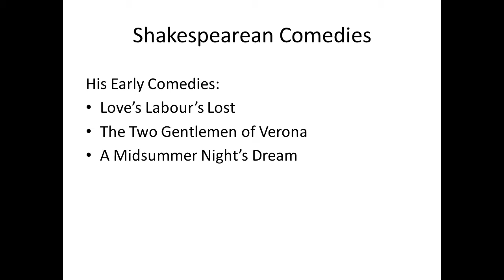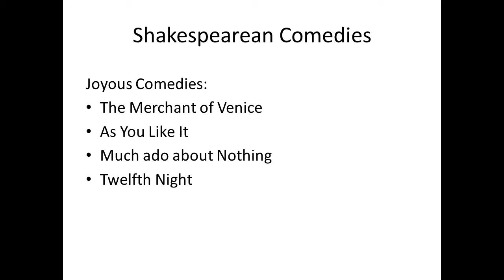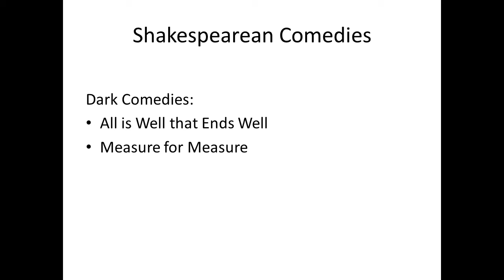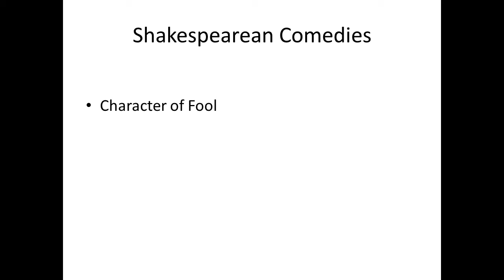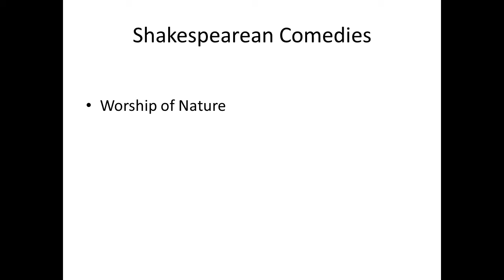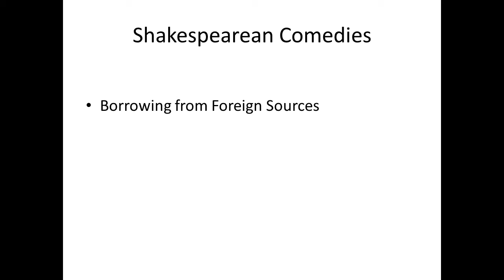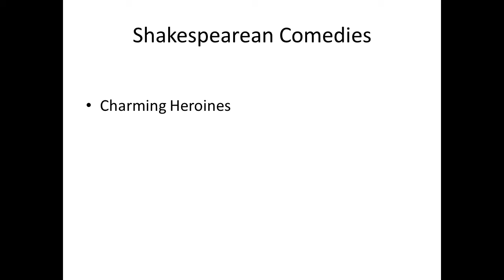English Literature - Shakespearean Comedies